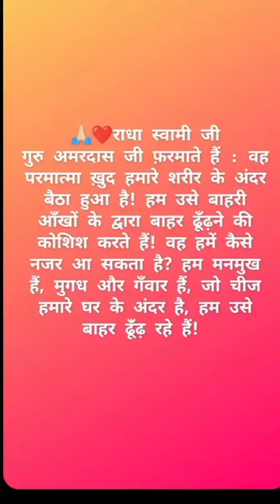Benti Radha soami _ Karu Benti Dou Kar Jodi _ RSSB SHABAD _ Ardass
benti radha soami_karu Benti dou kar jodi_soami shabad_ ardass
करू बिनती दोउ कर जोड़ी
tum sharnai aaya thakur radha swami shabad
tum sharnai aaya thakur radha soami shabad
तुम शरणाई आया ठाकुर
q and answer rssb
radha swami shabd new
radha soami status
radha swami satsung byaas
rssb official
radha swami status
baba ji ke shabd
radha soami Satsung byaas shabd
radha soami question answer
radha soami satsung beas shabad
radha soami Satsung beas shabd
radha swami ke bhajan
rssb official video
radha swami short video
radha soami short video
rssb short video
sakhi radha soami ji
shabad radha swami ji
guru mohe apna roop dikhao
guru mohe apna roop dikhaao
guru mohe apna roop dikhao radha swami
guru mohe apna roop dikhaao radha soami
गुरु मोहे अपना रूप दिखाओ
radha swami satsung byaas ke bhajan
radha swami satsung Lucknow
radha soami Satsung Lucknow
rssb shabad new
satsung dera byaas
radha soami ji shabad
radha soami ke shabd
radha soami shabad beas
radha swami aarti
radha swami byaas shabd
radha swami vyas ke shabd
rssb satsung dada babani
rssb status
satsung radha soami beas
satsung radha swami beas
राधा स्वामी सत्संग
दीनदयाल भरोसे तेरे
दीन दयाल भरोसे तेरे
deen dayal bharose tere
deen dayal shabad
deen dayal bharose tere radha swami
deen dayal bharose tere rssb
deen dayal bharose tere rssb shabad
deen dayal bharose tere radha swami shabad
mera ik tu malka
mera ik tu maalka
mera ik tu malka shabad
mera ik tu malka gurubani
mera ek tu malka
mera ek tu maalka
shukar malka
shukar maalka
shukar malka shabad
shukar maalka shabad

radha swami satsung
rssb shabad
rssb shabd
radha swami bhajan
radha swami shabd
radha swami
radha soami
rssb
rssb satsung
radha swami status
rssb official
राधा स्वामी सत्संग ब्यास
baba ji ke shabad
radha swamj sakhi
radha soami sakhi
rssb baba ji new video
radha soami baba gurinder singh ji
satsung byaas
byaas wale baba ji ke shabad
shabad radha swami
shabad radha soami
satsung byaas
satsung beas

radhaswamisataungbeas-official
# rssbbeas